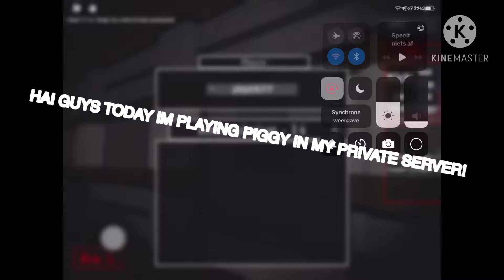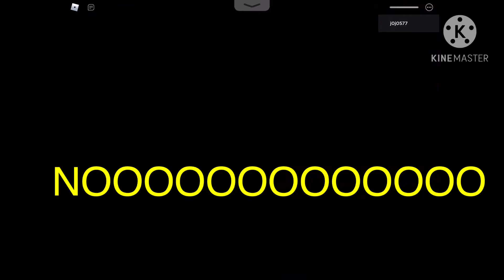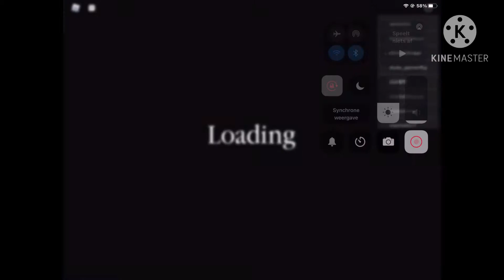Piggy build mode big house and street— WOAH ITS SO BIG AND COOL :OO